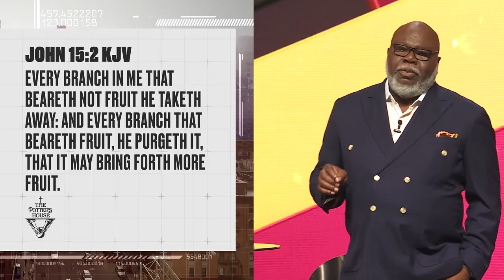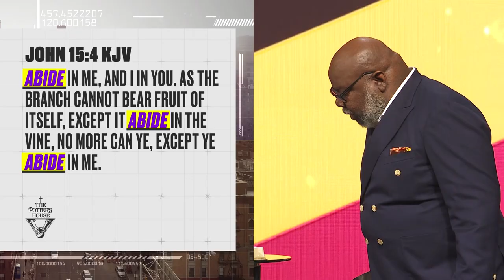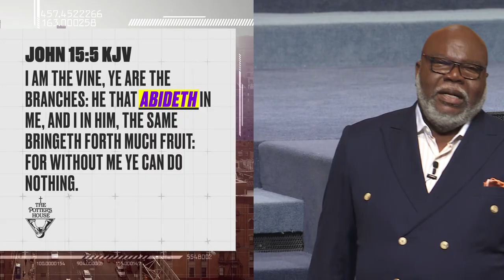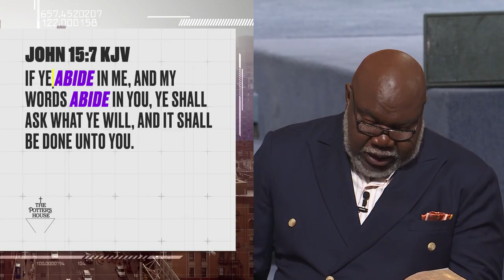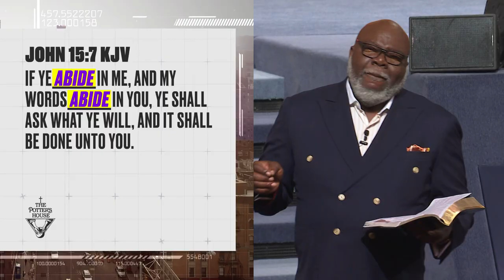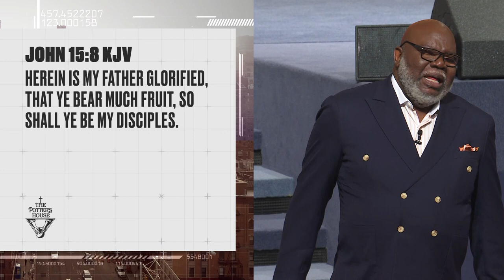The Union Between Stability and Fruitfulness - Bishop T.D. Jakes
God allows unfavorable conditions that we think will cut us down for good to purge us so that we can bear more fruit later. When exercising a muscle, it must be put under resistance to rise above the challenge. You cannot grow stronger in anything if you do not endure obstacles that require you to adapt to what is happening to you. God is always closest to you in the midst of those trials, so seek refuge in His Word. If God abides in you, He will supply all that you need for a lifetime of stability and fruitfulness!

Message: The Union Between Stability and Fruitfulness